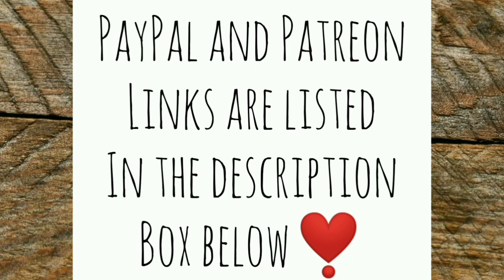Tiny House Progress | Cedar Apple Rust and Poison Ivy - Ann's Tiny Life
I show you how I've been organizing some new things in the tiny house. The kitchen is coming along. I just love it all so much! Now I've just got to find places for all my things. I've got so much more than I did a little over a year ago! What am I going to do about my Apple trees? They've got cedar rust and bugs on them! Thank goodness I've got something for them! And all that poison ivy! My machete loves it.